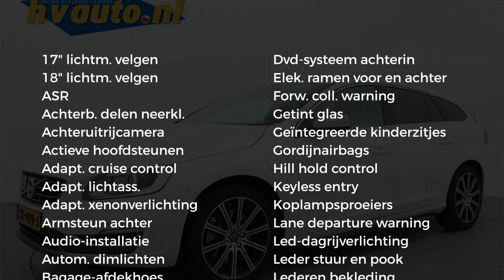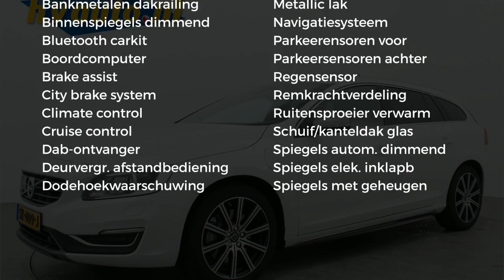Volvo V60 2.4 D6 285PK TWIN ENGINE SUMMUM EXCL BTW | Full options | 15% bijtelling